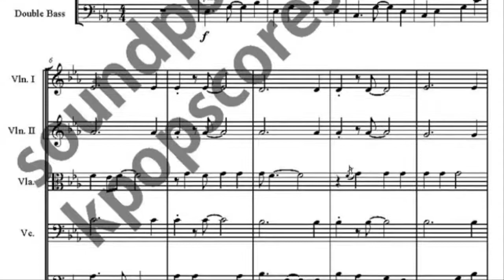Let's Twist Again music sheet